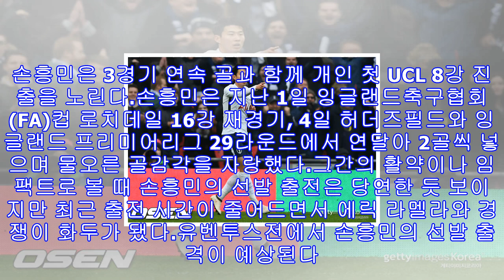다수 英언론, 손흥민 유벤투스전 선발 전망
[OSEN=이균재 기자] 손흥민(토트넘)이 이탈리아 명가 유벤투스를 상대로 생애 첫 유럽축구연맹(UEFA) 챔피언스리그(UCL) 8강행에 도전한다.토트넘은 오는 8일 오전 4시 45분(이하 한국시간) 영국 런던 웸블리 스타디움서 유벤투스와 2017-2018 UCL 16강 2차전 홈 경기를 치른다. 손흥민과 토트넘 모두에게 중요한 한 판이다. 이 경기는 손흥민의 프로 통산 300번째 경기다. 손흥민은 3경기 연속 골과 함께 개인 첫 UCL 8강 진출을 노린다.손흥민은 지난 1일 잉글랜드축구협회(FA)컵 로치데일 16강 재경기, 4일 ...